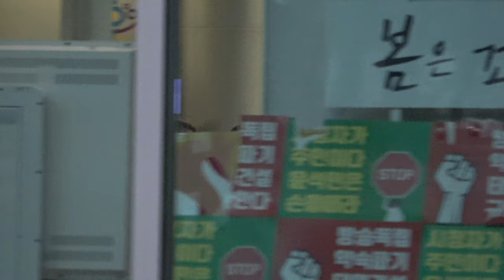201202 에스파 aespa : 김영철의 파워FM : 데뷔 후 첫 라디오 스케줄 출근길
에스파 (aespa, 카리나 윈터 지젤 닝닝)
SM 신인 걸그룹 aespa, 데뷔 싱글 ‘Black Mamba' 공개하고 첫 라디오 스케줄 sbs라디오 "김영철의 파워FM"에 출연하기 위해 도착.

/Do NOT Re-Load/